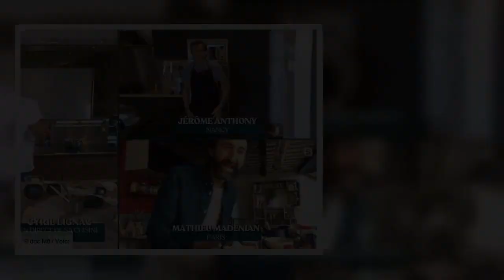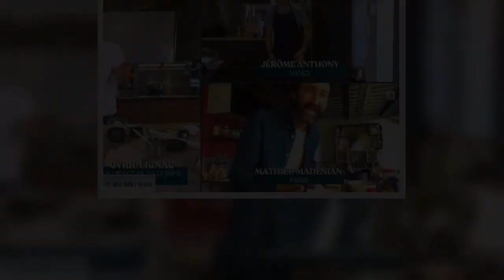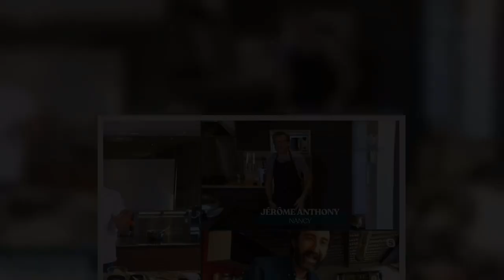VIDEO Tous en cuisine : Mathieu Madénian moqué par Jérôme Anthony, il le rappelle à l'ordre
Ce mardi 14 avril, Cyril Lignac était aux commandes d'un nouveau numéro de Tous en cuisine, sauf qu'il a dû jouer les arbitres entre Jérôme Anthony et Mathieu Madénian, qui a répliqué après que l'animateur l'ait charié. Il s’en passe des choses dans Tous en cuisine. Tous les soirs, Cyril Lignac régale les confinés en leur proposant des recettes simples et rapides à réaliser, pendant que Jérôme Anthony fait le show. Et le moins que l’on puisse dire, c’est que depuis le début de l’émission en direct de M6, l’animateur est en très grande forme. S’il met parfois mal à l’aise les personnalités invités, il ne manque pas non plus de les amuser. Mais ce mardi 14 avril, après avoir débuté l’émission « totalement nu », Jérôme Anthony ne s’est pas privé pour se moquer de Mathieu Madénian. En cause ? L’humoriste convié pour participer à la recette du jour n’est visiblement pas un expert en la matière. Ainsi, la préparation du plat n’avait pas encore débutée que Mathieu Madénian s’était déjà bless ...